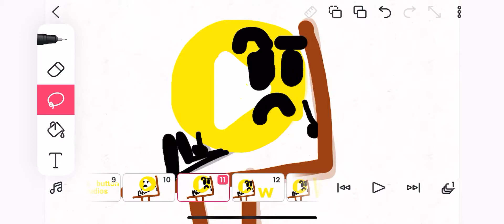Yellow button studios logo bloopers #1 w is missing